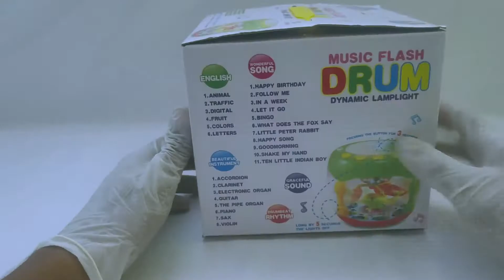Music Flash Drum 3d lights Play with style ! Pak toys Review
Drums with light, music and touch function improve children's ability to practice.